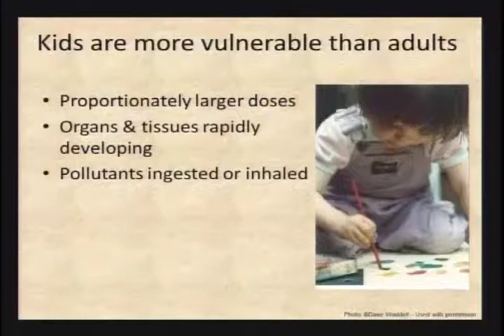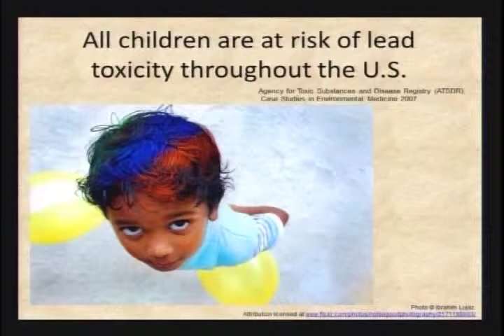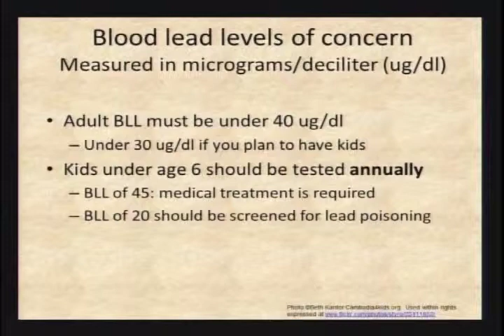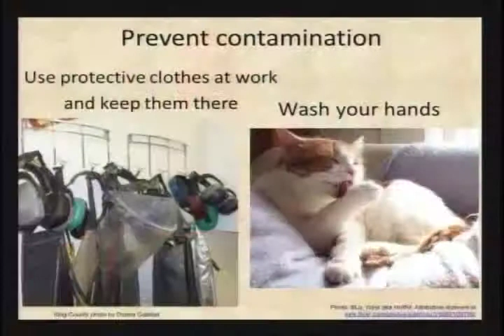Hidden Hazards in the Art Studio - Children and Pets